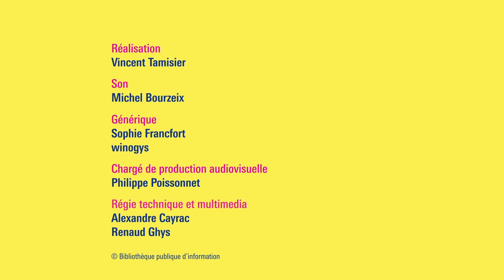Camille Reynaud et Claire Marin : Poétique du cerveau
Juillet 2017 : Camille Reynaud, 23 ans, se réveille avec un mal de crâne étourdissant. Elle est en train de faire un AVC. Face à cette épreuve qui bouleverse son existence, elle se jette à corps perdu dans l’écriture. Et par endroits ça fait des nœuds entremêle la narration de sa cohabitation avec la maladie à d’autres textes qui nourrissent son récit. Ouvrages de malades célèbres, notices de médicament, définitions du dictionnaire, faits divers sont autant de pré-textes pour transfigurer l’insupportable : le vocabulaire médical devient poétique. Interrogeant sans cesse le statut des textes, Camille Reynaud explore les méandres de l’écriture comme on explore ceux du cerveau.
Claire Marin est l’invitée de cette “collusion” : philosophe spécialiste du corps et de la maladie, elle est aussi une figure récurrente dans la bibliothèque que se constitue Camille Reynaud pour ériger la pathologie en objet littéraire.

Claire Marin est philosophe, spécialiste de la maladie et du soin. Elle est l’autrice de plusieurs textes sur ce sujet, dont le roman Hors de moi (Allia, 2008).

Camille Reynaud est écrivaine et animatrice d’ateliers d’écriture. Et par endroits ça fait des nœuds est son premier roman.